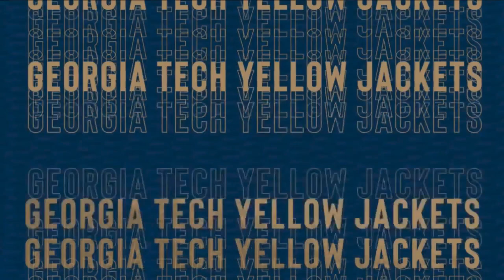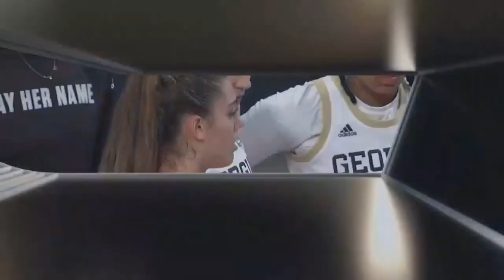2021-02-02 Georgia Tech vs Syracuse